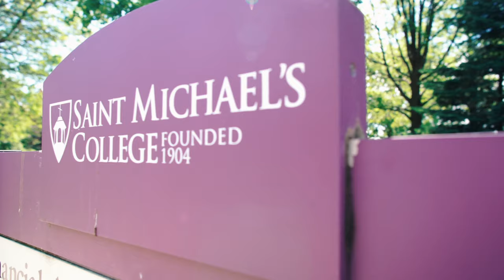A Beautiful Love || Jack + Victoria's Wedding Film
This is a film for Jack + Victoria.

I had the incredible have had the extraordinary opportunity to travel to   Vermont at our old alma mater, Saint Michael's College back in June.  The weekend was filled with love, laughter, and lots of dancing, and I am extremely honored to have been able to document the entire experience. This one is for you,  Jack and Victoria! Wishing you the utmost peace, love, and blessings in this next chapter of your life together!